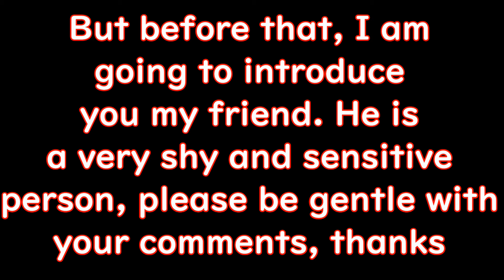Being FAT in Asia (Plank, Hacky sack, Pushup Challenge) Workout exercise